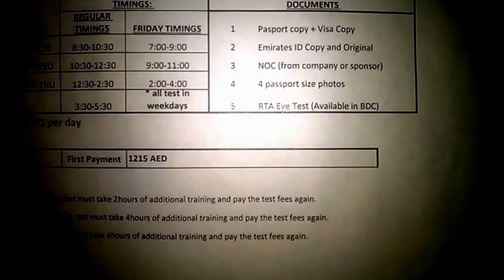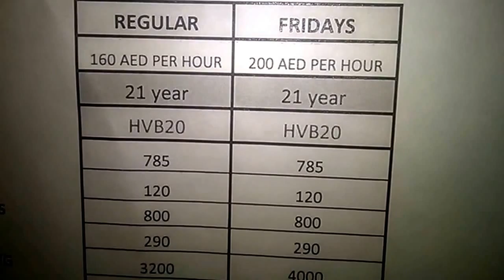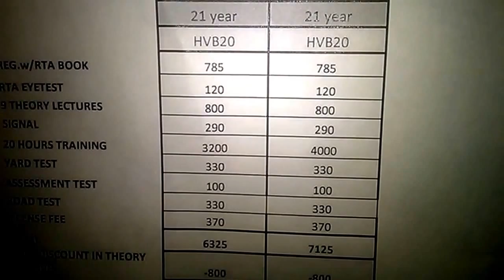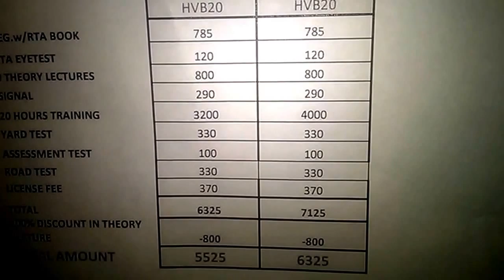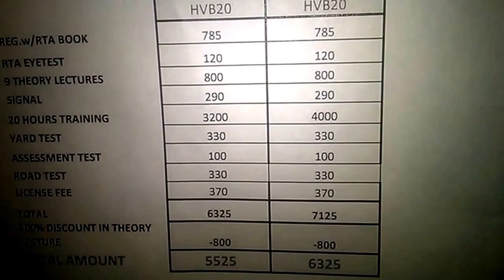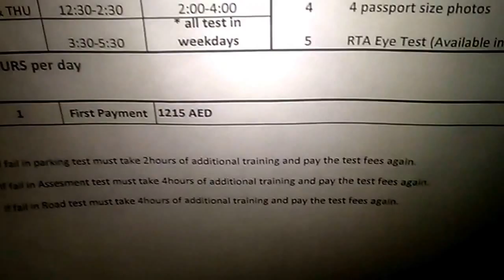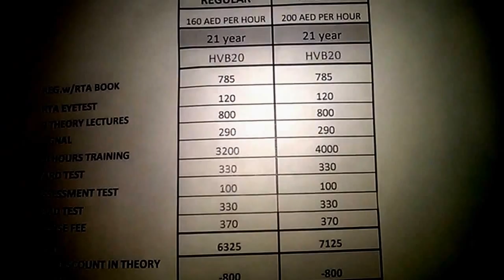DUBAI HEAVY LICENSE INFO